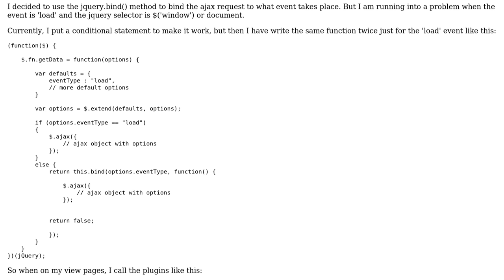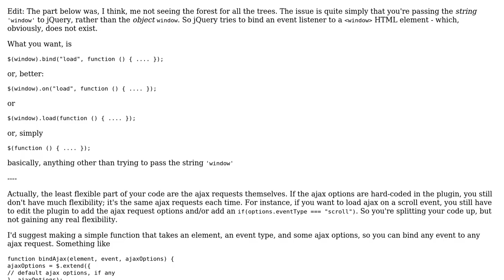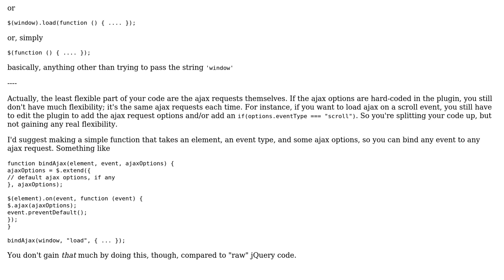Code Review: Ajax plugin that binds to click and page load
With thanks & praise to God, and with thanks to the many people who have made this project possible! You are responsible for your own actions.